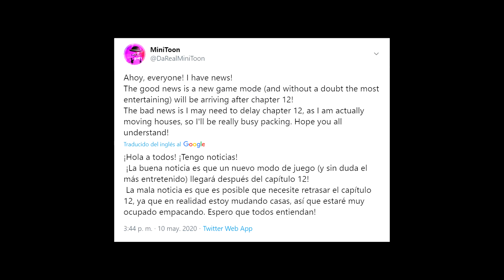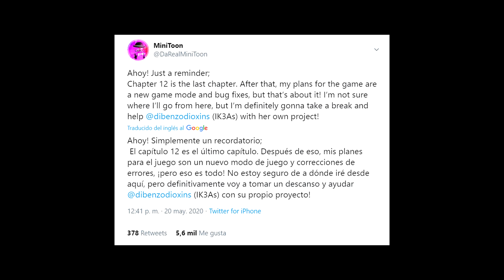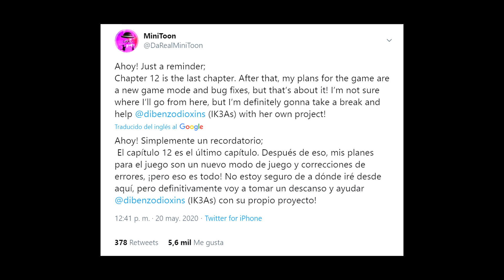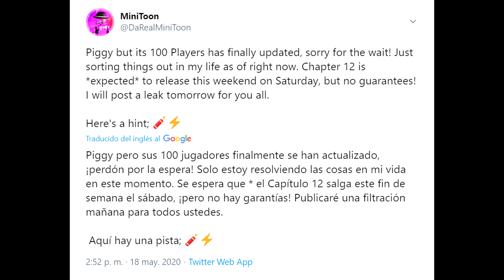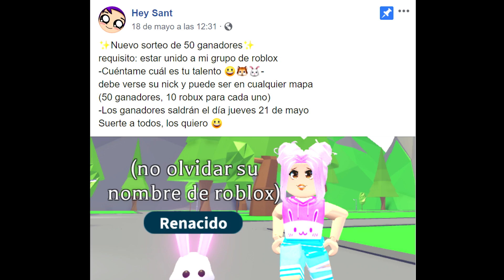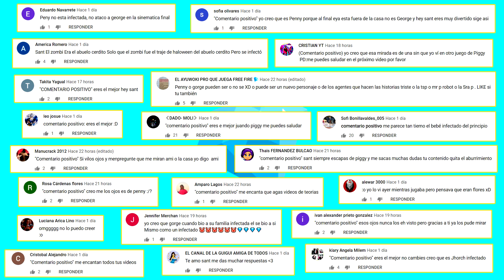Piggy ha terminado *Último capítulo* | piggy roblox 😢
⭐Starcode: HEYSANT